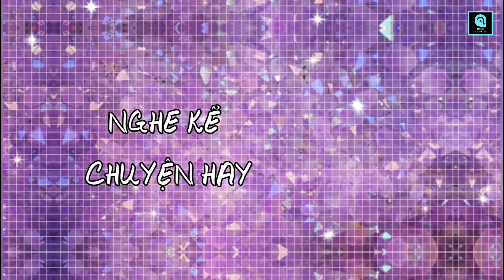#3 HẠT GIỐNG TÂM HỒN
NHỮNG CÂU CHUYỆN HẠT GIỐNG TÂM HỒN #3
Trong cuộc sống, ai cũng có ước mơ cho ngày mai thật đẹp, dù bình dị hay phi thường. Nhưng cuộc sống luôn tiềm ẩn những khó khăn, trở ngại, thử thách bất ngờ con  đường đi đến những ước mơ ấy không hề bằng phẳng. Hạt giống tâm hồn là những câu chuyện chứa đựng thông điệp về sự lạc quan, niềm tin và tình yêu cuộc sống, để cho ta thấy mỗi trở ngại, thử thách như một điều cần có để bạn có thể mỉm cười và trân trọng những gì mình đã và đang có!

Xin chào các bạn, mình là Bích Thuận, NGHE KỂ CHUYỆN HAY là channel youtube của mình với những câu chuyện ngắn ý nghĩa, hướng thiện, những triết lý hay, với thông điệp khuyến khích mọi người luôn tích cực trong suy nghĩ và hành động. Bạn chỉ cần dành vài phút để nghe nhưng sẽ có thêm những bài học sâu sắc về cuộc đời, có thêm niềm vui sống mỗi ngày, có thêm động lực để thành công trong cuộc sống. Xin cám ơn!
Nguồn: sưu tầm internet.